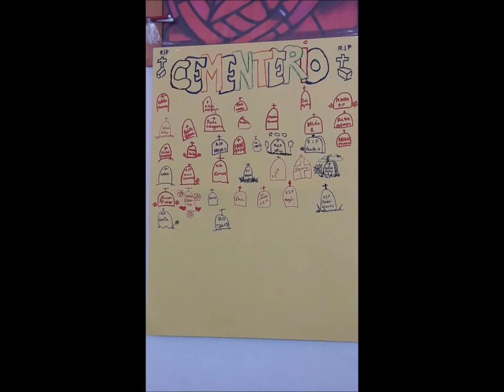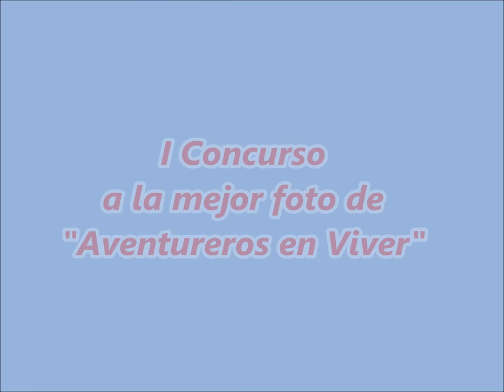Experiencia AVENTUREROS · Campamento MTL Burriana · Benaguacil · Nules · Castellón 2017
ᴀᴄᴄᴇᴅᴇ ᴀʟ ᴺᵁᴱⱽᴼ 𝗠𝗮𝗻𝘂𝗮𝗹
✨𝟮𝟬𝟬 𝐉𝐔𝐄𝐆𝐎𝐒 𝟮𝟬𝟮𝟮✨

Experiencia AVENTUREROS Enero 2017. Convivencia Curso Monitor/a de Tiempo Libre BURRIANA · BENAGUACIL · NULES · CASTELLÓN (España).